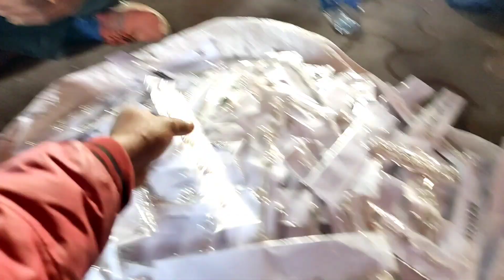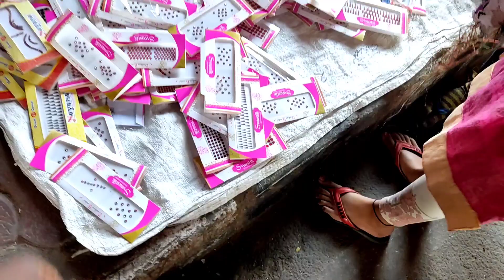INDERLOK MARKET DELHI Thursday पटरी मार्केट दिल्ली के सबसे सस्ता मार्केट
1. inderlok thursday patri market
2. inderlok patri market
3. inderlok market delhi
4. inderlok market
5. inderlok shoes wholesale market
7. inderlok market kab lagti hai
8. inderlok thursday market delhi
9. इंद्रलोक पटरी मार्केट
cheapest cloth market delhi
delhi lehenga market
delhi market vlogs
delhi pooja
inderlok market
inderlok market delhi
inderlok market delhi pooja
indralok market
pooja delhi
saree market delhi
thursday market in delhi
thursday market inderlok
इंद्रलोक मार्केट